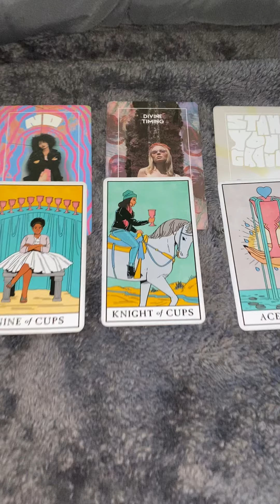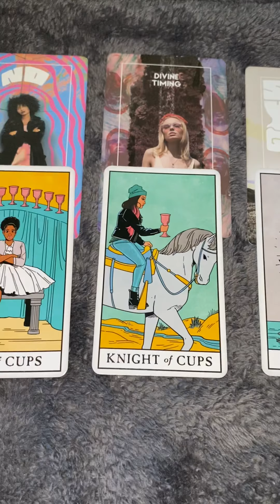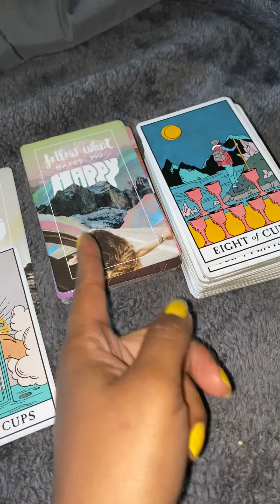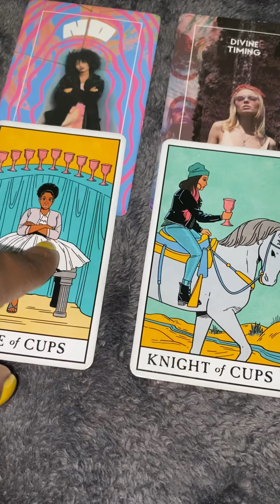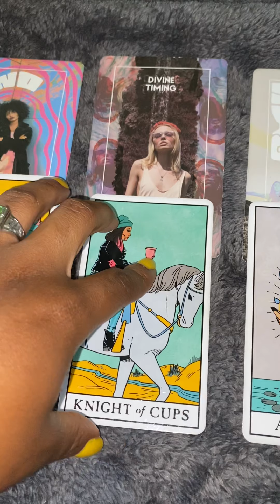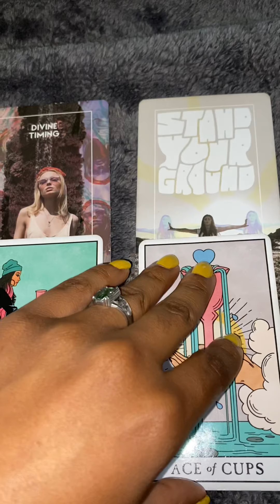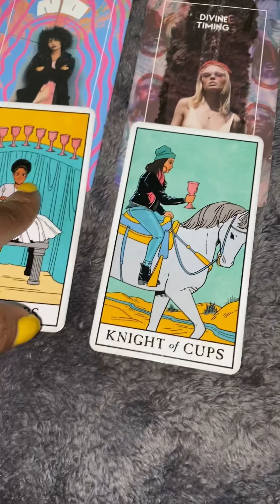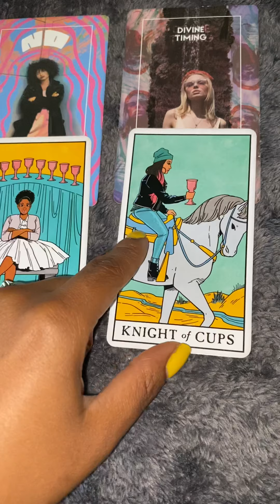Sun Virgo Moon Libra 2020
Sun in Virgo Moon in Libra - square to Capricorn ♑️ and sextile to Venus in Leo, inconjunct to Neptune Pisces.

I'm on Instagram as @leminiscent__